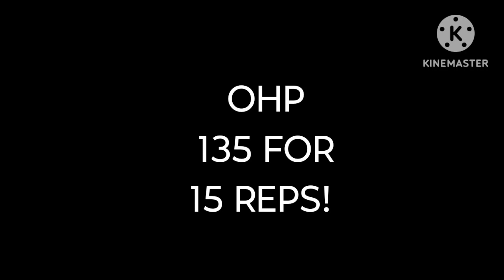OHP 135 FOR 15 REPS !